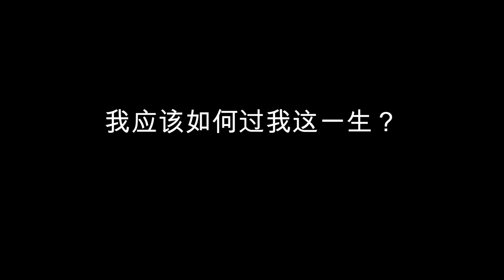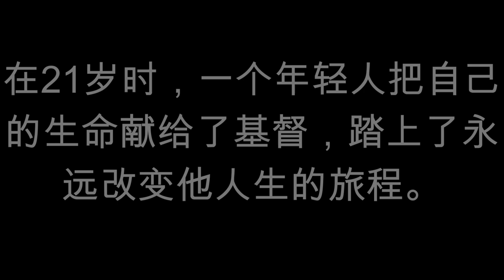9 2nd cut full w subs final 1